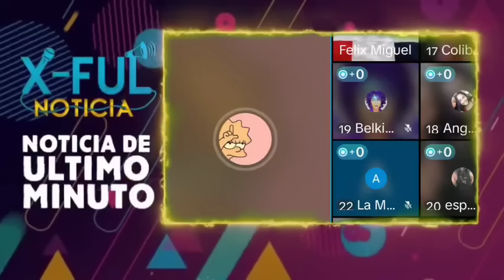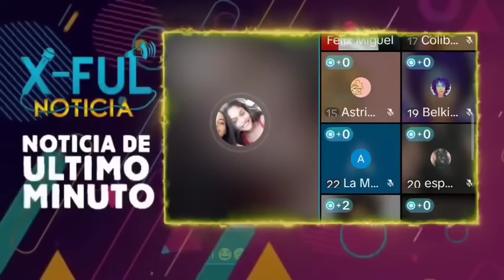Noticias de último minuto!! Explotó la "BOMBA" en Dajabón con los Haitianos hoy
¡INCREÍBLE! Noticias de hoy Explotó la "BOMBA" en plenas Votaciones presidenciales

Noticias de último minuto!! Explotó la "BOMBA" Roque Espaillat es traicionado por Ramfis Trujillo

Policía Nacional

NOTICIA DOMINICANA.

Operación Medusa.

Caso Medusa.

X-FUL NOTICIAS

X-FUL

X FULL

X FULL

Operación Calamar

X-FUL

X-FULL

X FULLfe